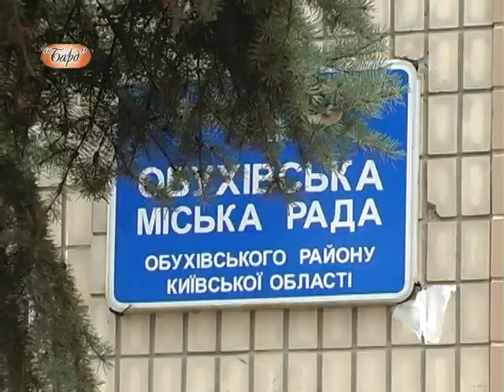Звіт і привітання В.Мельника з 9 травня